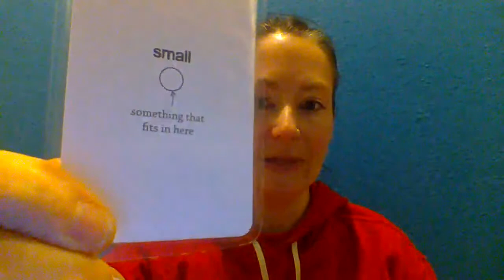Scavenger Hunt video for the week of 11/30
Teacher Kelly shows this weeks scavenger hunt cards. Please let us know what neat things you find out there!